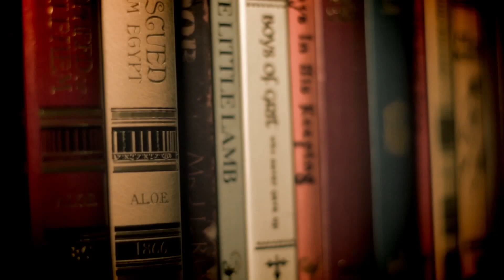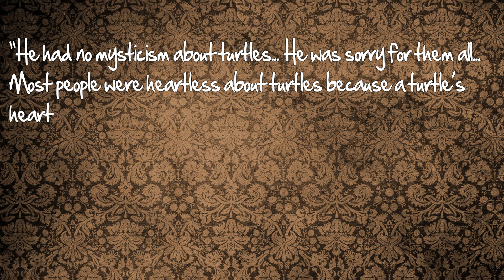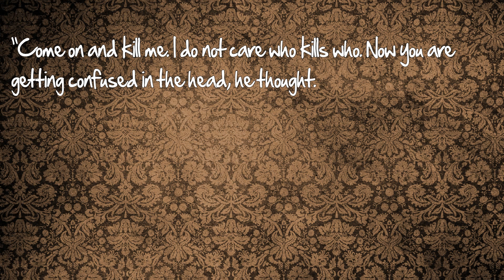The Old Man and the Sea (Hemingway) - Thug Notes Summary and Analysis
From plot debriefs to key motifs, Thug Notes’ The Old Man and the Sea Summary & Analysis has you covered with themes, symbols, important quotes, and more.

The Old Man and the Sea (1952)
by Ernest Hemingway